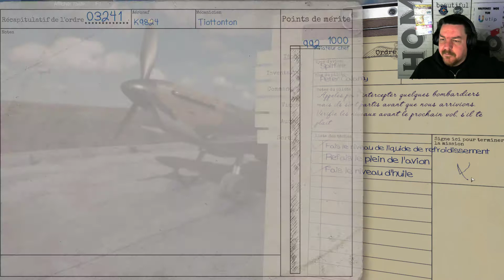Gameplay Plane mechanic simulator Le Spitfire Fr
Pour me soutenir :
- Utip, tu regarde une pub intégralement et je reçois 0.05€ et ce jusqu'à 3 fois par jour et ça ne te coûte rien.